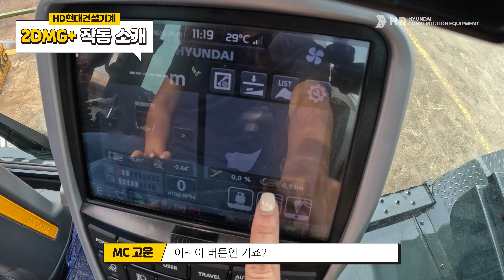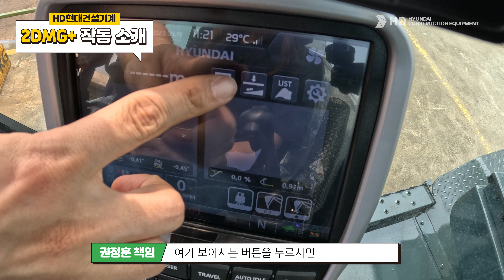2DMG+ 소개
HD현대건설기계의 2DMG를 한단계 진보시킨 굴착기 디지털 측량 기능으로 장비에 장착된 센서와
모니터를 통해 측량 정보를 실시간 확인 가능한 첨단 시스템입니다.
이 시스템은 토목 공사 현장에서 필수적인 측량 작업을 보조하여 뛰어난 작업 효율과 생산성을 제공합니다.
더 자세한 정보는 영상을 통해 확인해주세요☺